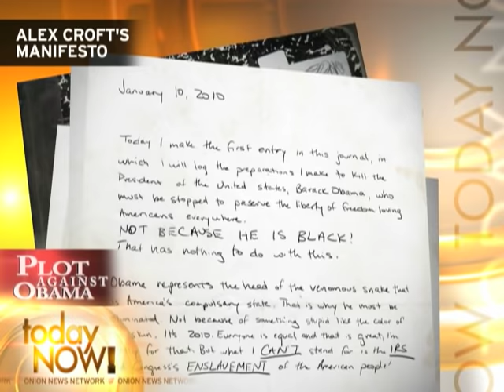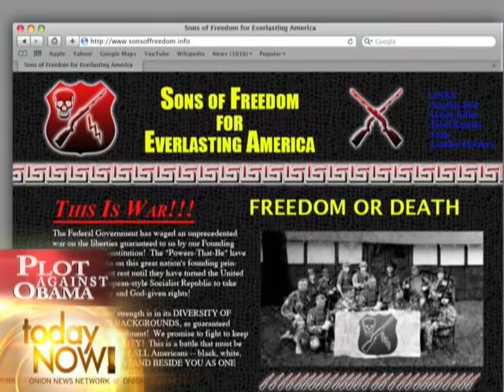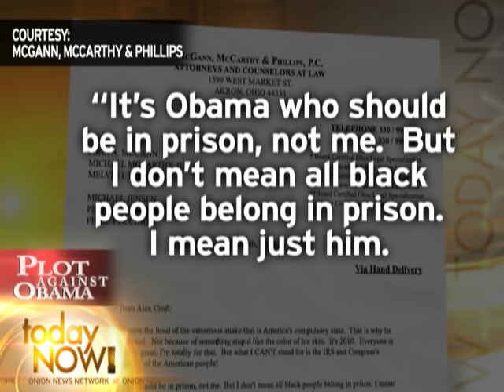Man Attempts To Assassinate Obama, 'But Not Because He's Black Or Anything'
Suspect Alex Croft, who has a ton of black friends, planned to kill Obama because of his socialist agenda—not because of his skin color.